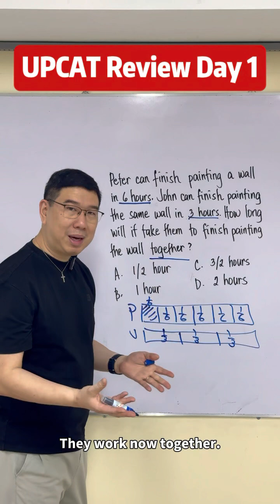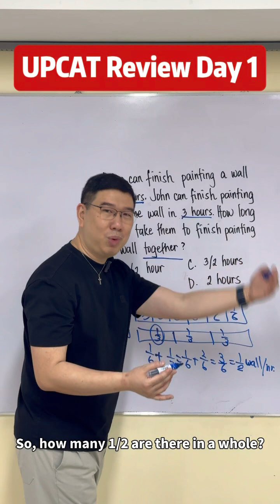UPCAT REVIEW DAY 1 WITH AHIA ROBERT - WORK PROBLEM!